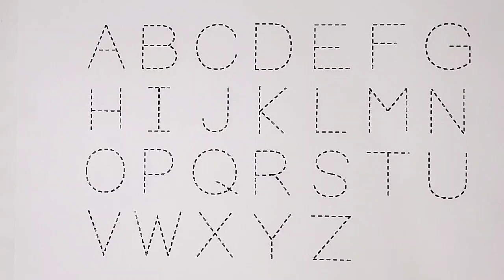abcd, a for apple, एबीसीडी, अ से अनार, Learn to Counting 1 to 100, One two three, abcd song-162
ABC
Abcd
Abcdef
12345
One Two
Alphabet
drawing and colouring
drawing video
123 numbers
ka se kabutar padhne wala
Learn ABCD Alphabets and numbers
abcd drawing practice
Phonics Song with Two words
learn ABCD
writing capital letters alphabet
alphabet
alphabet lore
alphabet song
alphabet train
alphabet sounds
alphabet reasoning
alphabet song nursery rhymes jollibee
alphabet rhymes
alphabet abcd
a to z alphabet drawing pictures
a to z alphabet challenge
a to z alphabet spelling
a to z alphabet drawing
a to z alphabet number trick
a to z alphabet writing practice
a to z alphabet song in hindi
a to z alphabet small letter
a to z vocab by rani mam
a to z words
a to z syrup
a to z grammar series by rani mam
good study class